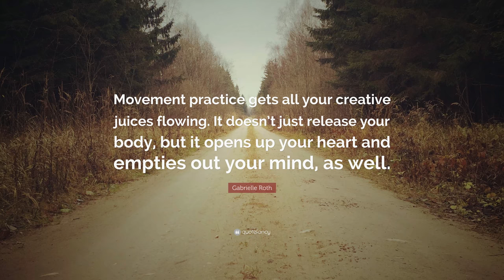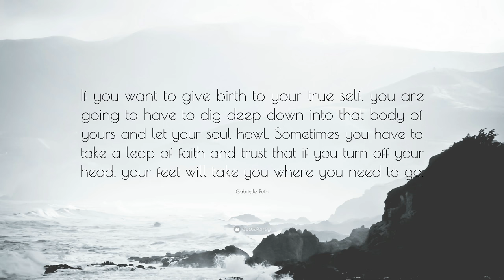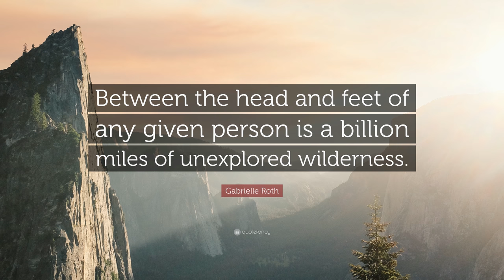TOP 20 Gabrielle Roth Quotes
“If you don’t do your dance, who will?”
— Gabrielle Roth (00:00)

“It takes discipline to be a free spirit.”
— Gabrielle Roth (00:07)

“Movement practice gets all your creative juices flowing. It doesn’t just release your body, but it opens up your heart and empties out your mind, as well.”
— Gabrielle Roth (00:14)

“The fastest way to still the mind is to move the body.”
— Gabrielle Roth (00:21)

“Sweat your prayers, dance your pain, and move on.”
— Gabrielle Roth (00:28)

“When we give ourselves over completely to the spirit of the dance, it becomes a prayer.”
— Gabrielle Roth (00:35)

“Healing is movement. Disease is inertia. If you put the body in motion, you will change.”
— Gabrielle Roth (00:42)

“Put your body in motion and your psyche will heal itself.”
— Gabrielle Roth (00:49)

“After you leap, before you land, is God.”
— Gabrielle Roth (00:56)

“There is a dance that only you know how to do.”
— Gabrielle Roth (01:03)

“The dance is not where we lose ourselves. But where we find ourselves.”
— Gabrielle Roth (01:10)

“There is no true joy and compassion except through the difficult emotions – all we get without the experience of fear, anger, and sadness are cheap imitations of joy and compassion – pleasantness and sentimentality.”
— Gabrielle Roth (01:17)

“Rhythm is our universal mother tongue. It’s the language of the soul.”
— Gabrielle Roth (01:24)

“There is a dance only you can do, that exists only in you, here and now, always changing, always true. Are you willing to listen with fascination? If you are, it will deliver you unto the self you have always dreamed you could be. This is a promise.”
— Gabrielle Roth (01:31)

“Ride the energy of your own unique spirit.”
— Gabrielle Roth (01:38)

“Each of us is a moving center, a space of divine mystery.”
— Gabrielle Roth (01:45)

“If you want to give birth to your true self, you are going to have to dig deep down into that body of yours and let your soul howl. Sometimes you have to take a leap of faith and trust that if you turn off your head, your feet will take you where you need to go.”
— Gabrielle Roth (01:52)

“Shamanic healing is a journey. It involves stepping out of our habitual roles, our conventional scripts, and improvising a dancing path.”
— Gabrielle Roth (01:59)

“Dancing, singing, storytelling and silence are the four universal healing salves.”
— Gabrielle Roth (02:06)

“Between the head and feet of any given person is a billion miles of unexplored wilderness.”
— Gabrielle Roth (02:13)